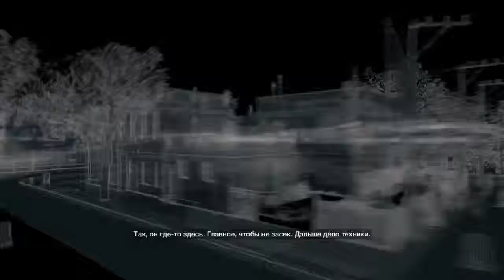WATCH_DOGS™_прохождение серия 2